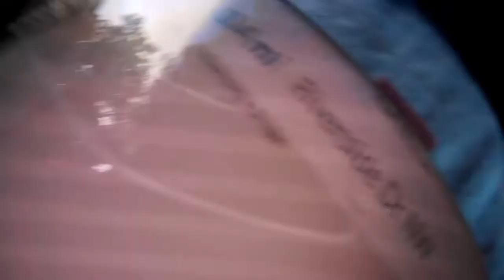Atlanta, Sandy Springs neighborhood